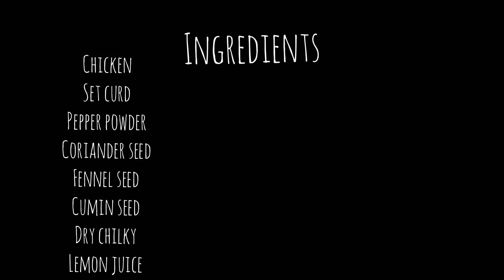CHICKEN AL-FAHAM IN TAWA / WITHOUT GRILL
INGREDIENTS

Chicken
Set curd
Pepper Powder
Coriander seed
Fennel seed
Cumin seed
Dry chilly
Lemon juice
Onion
Tomato
Coriander leaves
Ginger
Garlic
Oil